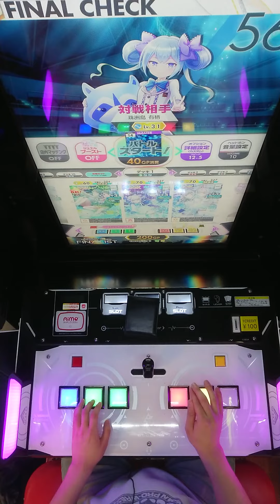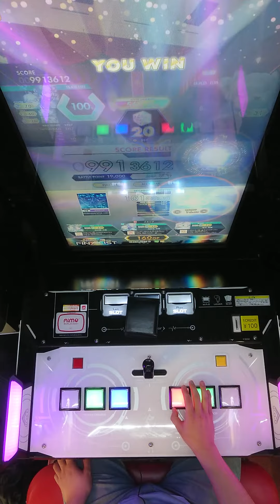【オンゲキ】Akasagarbha -reincarnate-[MASTER] 理論値ABFB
動画を回していない時に初理論値が出てしまい、こちらの動画はTAKE 2となります。